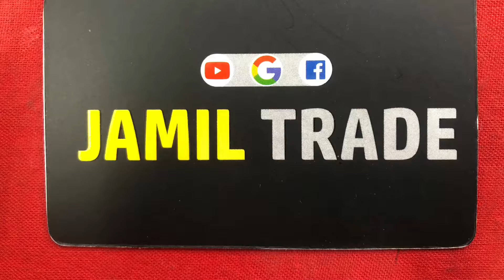গরম ও ঠান্ডা পানির কলের দাম ২০২১ / bathroom Accessories Price in Bangladesh 🇧🇩 2021@ Jamil trade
🥰জামিল ট্রেড🥰
আপনার বাড়িকে সুন্দর বানাতে আমরা আছি আপনার সাথে 💝
আমাদের মেহনত আপনাদের সন্তষ্টি পাবার আশায় 💝
শতভাগ অরিজিনাল পন্য এবং সময়মত পন্য পাবার ১০০% নিশ্চয়তা 👌
মনের মত ন্যায্য মূল্য 🥰
যে কোন প্রকার স্যানিটারী, ইলেকট্রিক, পেইন্ট ও হার্ডওয়্যারের মালামাল পাইকারি ও খুচরা বিক্রি করা হয় 💝❤️💝

❤️ জামিল ট্রেড ❤️
১০৩, পশ্চিম রসুলপুর, কামরাঙ্গীরচর
 হাজ্বী মালেক কোলোনী,
পান্না ব্যাটারী ২নং গেইট সংলগ্ন ঢাকা।
(বি: দ্র: বাংলাদেশের সব জাগায় পন্য নেয়ার সু ব্যবস্থা আছে।)